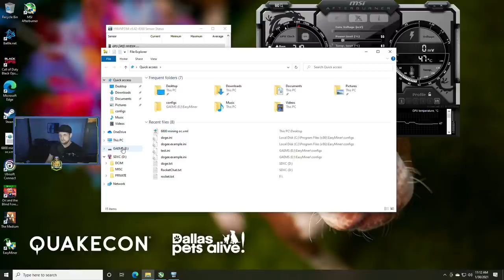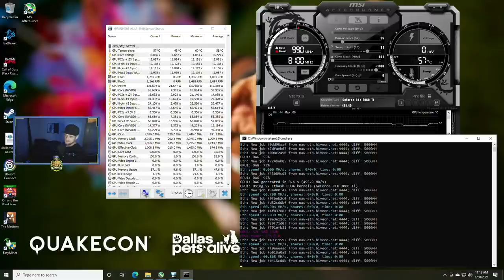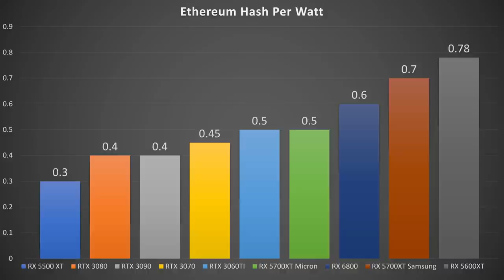RTX 3060 TI Ethereum Hashrate